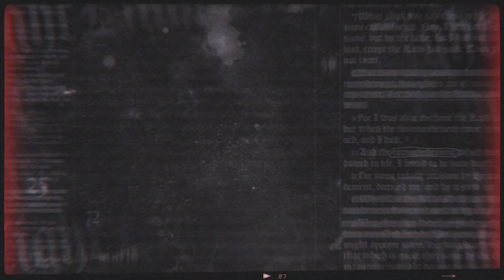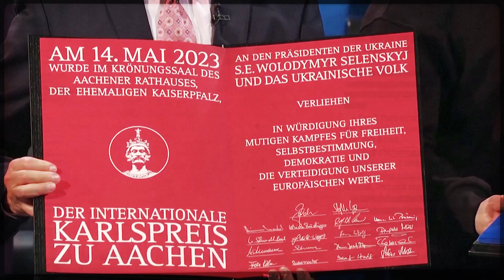Zelenski se reúne con líderes en Italia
El presidente de Ucrania, Volodímir Zelenski, visitó Italia donde sostuvo encuentros por separado con el presidente, Sergio Matarella; la primer ministra, Giorgia Meloni, y el Papa Francisco.

Este es su plan para poner fin a la guerra. 👇🏼